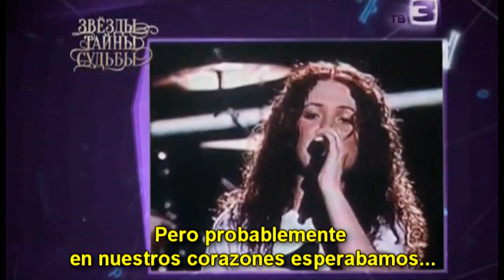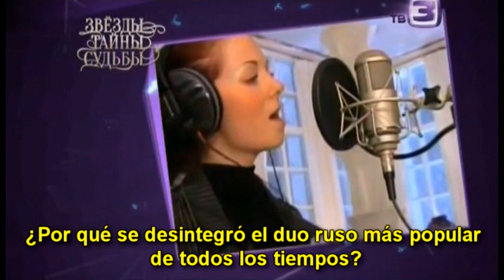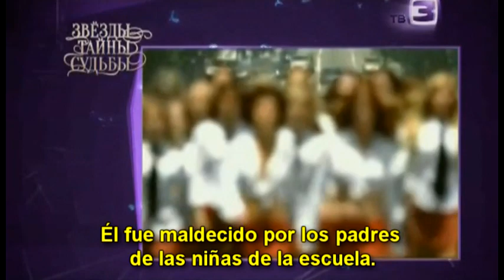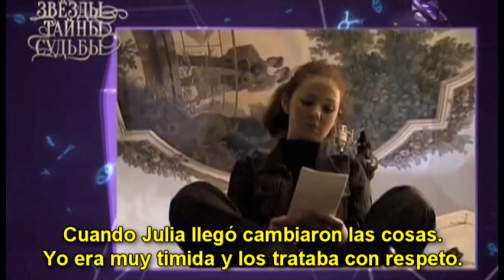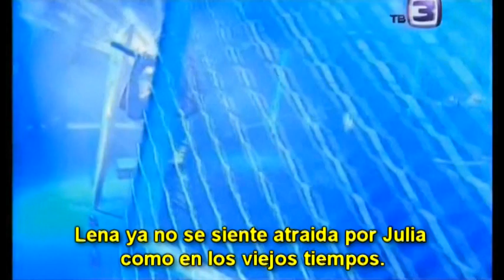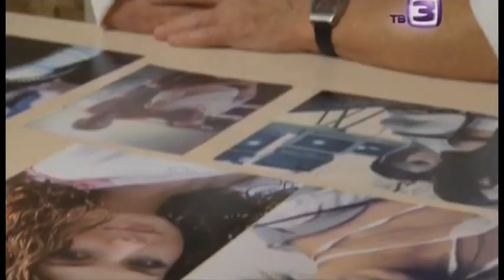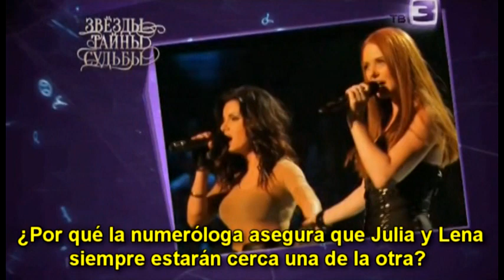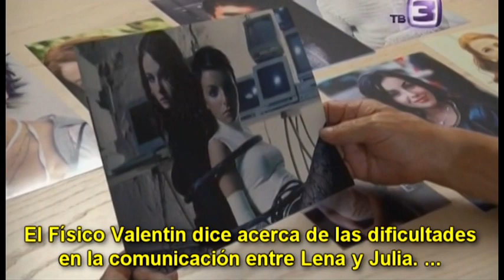t.A.T.u. - En las Ruinas de la Fama (Sub. Español)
Final definitivo del dúo Ruso t.A.T.u.